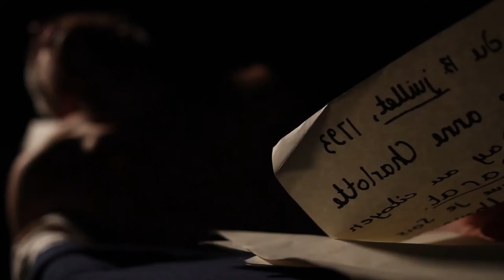Purchase Rep: Marat/Sade [Official Trailer]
October 31st- November 8th
Performing Arts Center, Purchase College

Purchase Repertory Theatre Presents
"The Persecution and Assassination of Jean Paul Marat as Performed by the Inmates of the Asylum of Charenton Under the Direction of the Marquis de Sade"
Featuring the Junior Acting Company

One of the greatest works of the last century, Weiss’s explosive masterpiece asks the question: how should one live one’s life given the madness of the society and the world we inhabit? A brutal, revelatory, and still timely meditation on politics, violence, revolution, and truth.

By Peter Weiss
Directed by A. Dean Irby
Trailer directed by Nick Motyka